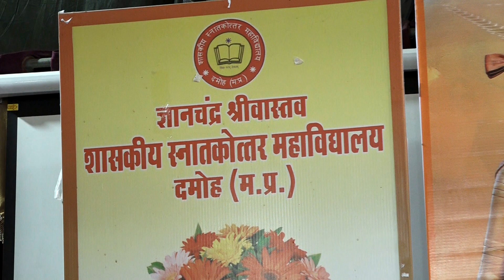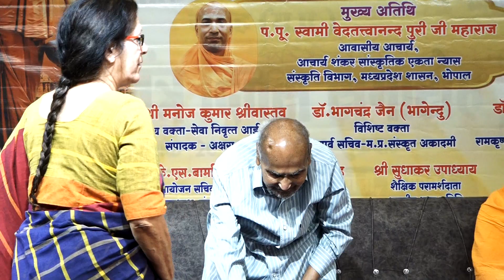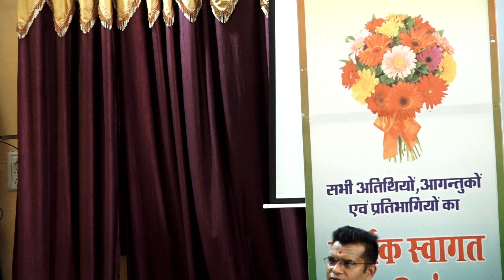Symposium on Shankaracharya, Bharatiya Bhasha Samiti, Ministry of Education, Government of India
भारतीय भाषा समिति, शिक्षा मंत्रालय भारत सरकार एवं शासकीय स्नातकोत्तर महाविद्यालय दमोह के संयुक्त तत्वावधान में 'जगद्गुरु श्री आदि शंकराचार्य : भाषा, संस्कृति एवं राष्ट्रीय एकता' विषय पर एक दिवसीय  विचारगोष्ठी का आयोजन
Symposium

Ekatma Dham
@highlight Everyone vedanta seminar government PG college damoh MP NEP2020 Department of Higher Education, Madhya Pradesh